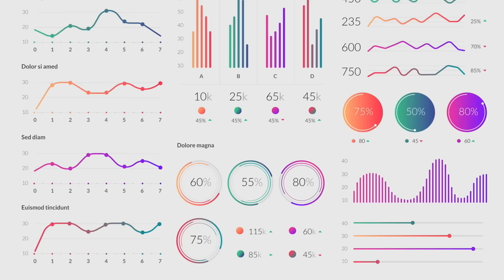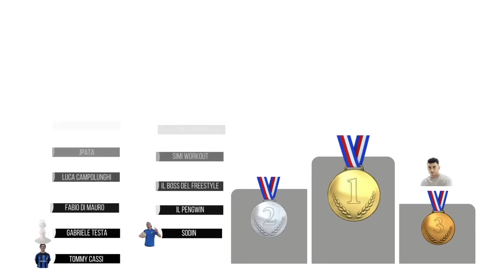🎯⚽️ 100 TIRI CHALLENGE: DAVIDE MOSCARDELLI (SERIE A) | Quanti Goal Segnerà su 100 tiri?